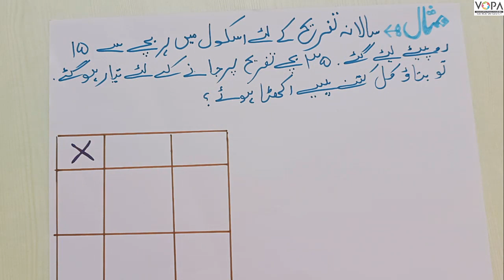3rd | Math | Chap. No: 12 | ضرب - ٢ | دو ہندسی عددوں کو دو ہندسی عدد سے ضرب کرنا